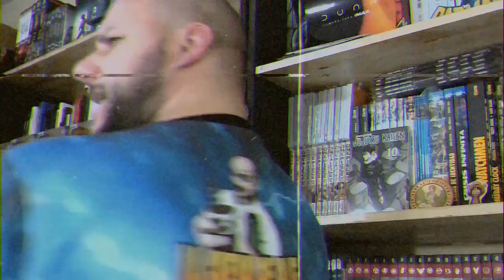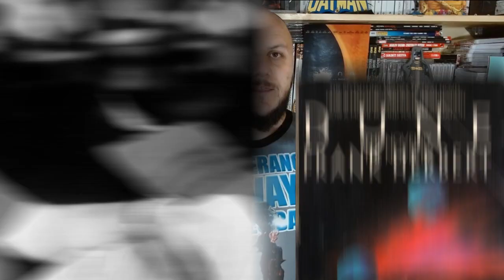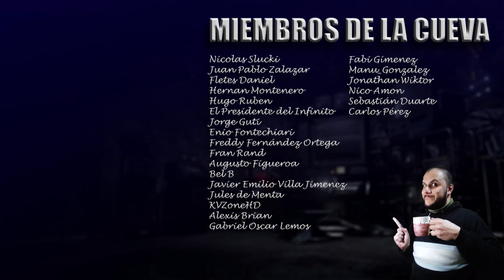😮¿QUÉ es DUNA? Lo que NECESITÁS SABER y CRÍTICA de lo nuevo de DENIS VILLENEUVE | (Dune)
☀️DUNE es más que una PELÍCULA, es una EXPERIENCIA, pero NO es PARA TODOS y en este video TE EXPLICO por qué.